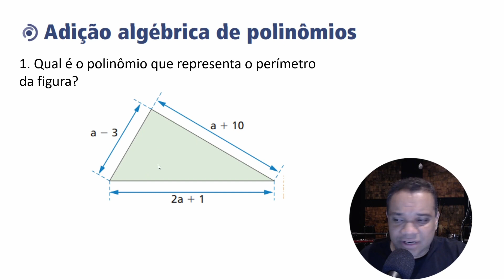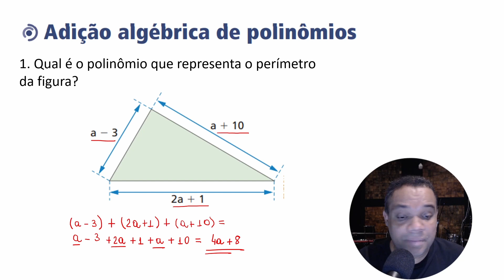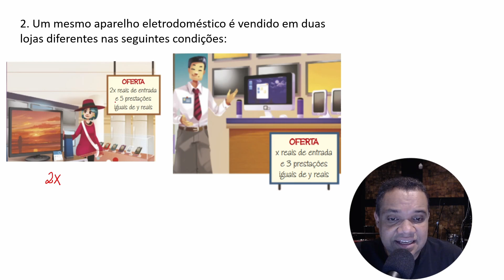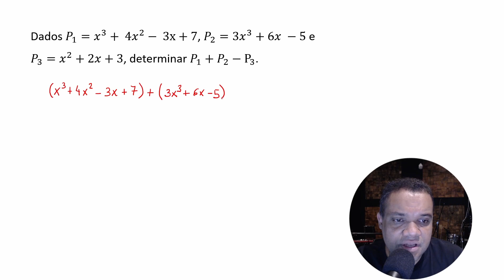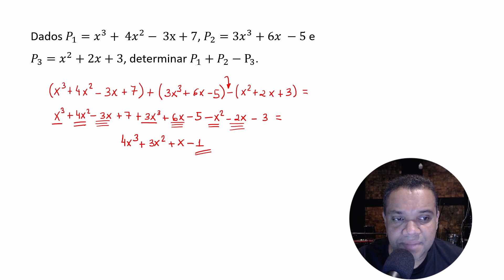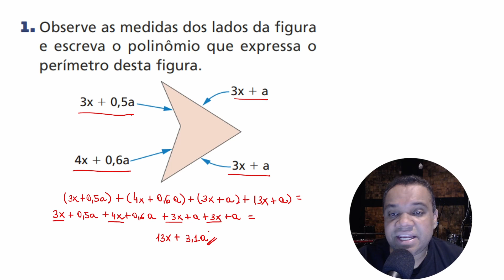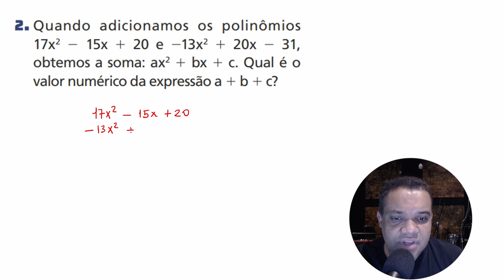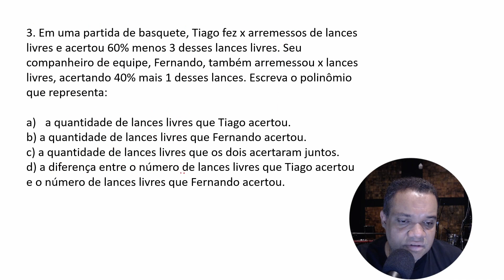POLINÔMIOS - Adição e Subtração de Polinômios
Abraços,
Pri e Henrique.